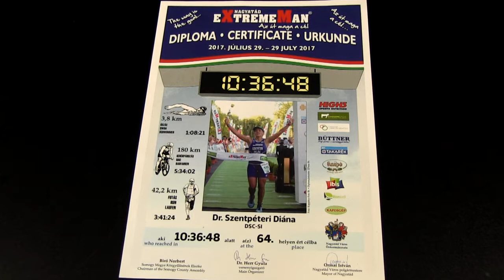Sport7 - Dr. Szentpéteri Diána